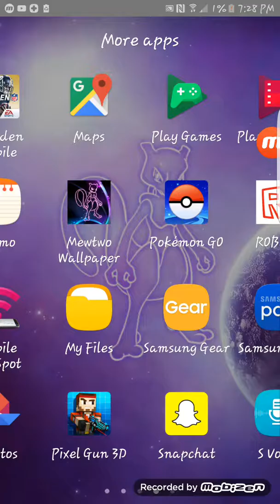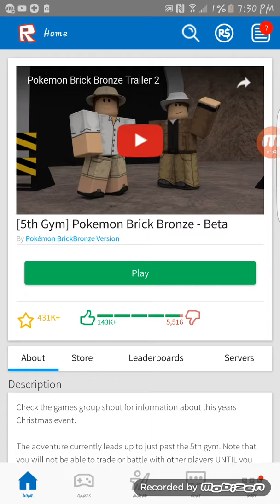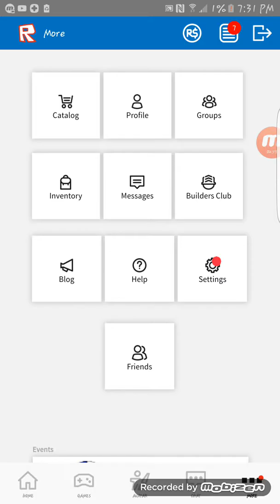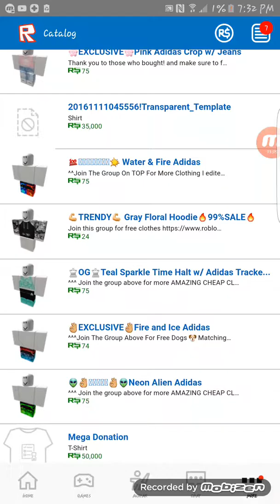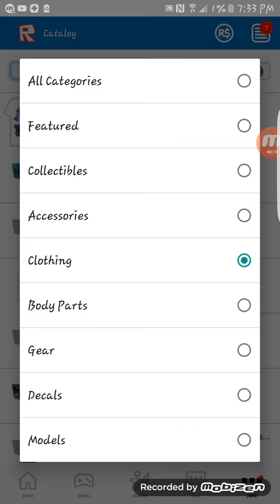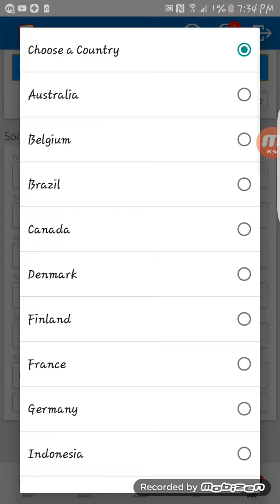Brick bronze (roblox games) squirtle evlove